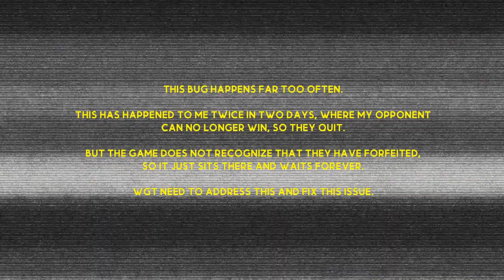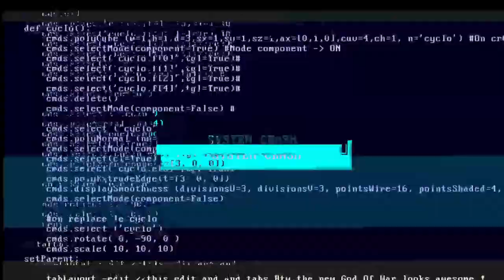WGT Golf. Perfect game @ Bethpage Black spoiled by WGT GAME BUGS...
WGT Golf. After scoring 2 birdies in a row, my opponent decided to quit when he could no longer win on the 3rd hole. Unfortunately, a common WGT game bug meant that the game got stuck and would remain stuck FOREVER, until I clicked "END GAME".

WGT need to fix this.